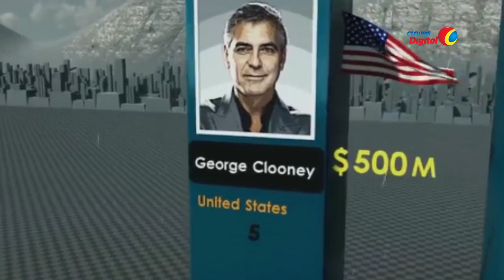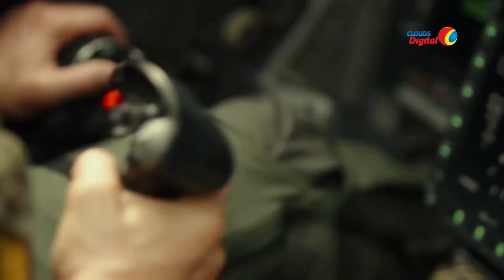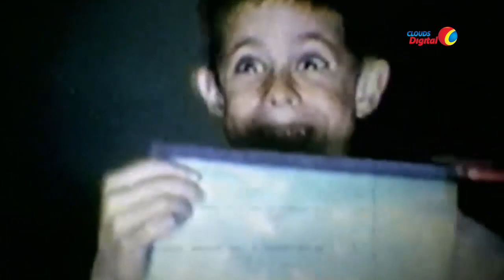Hizi apa top 5 ya wasanii waigizaji matajiri zaidi Duniani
Unafikiri ki bongo bongo ni msanii gani mwigizaji anaongoza zaidi kwa mkwanja mrefu?.
cc @winnie_mmary